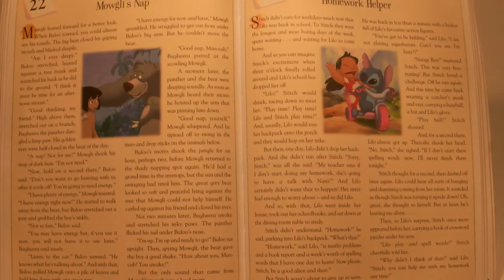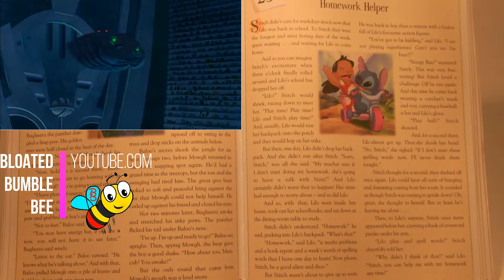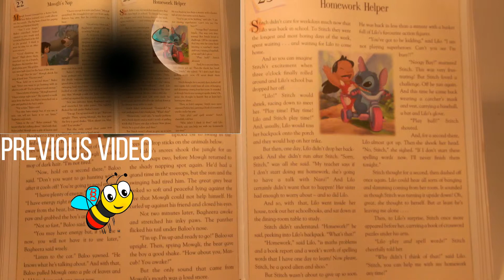Disney's Lilo & Stitch - Homework Helper #301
PUBLISHED EVERY OTHER DAY AT GMT 20:30